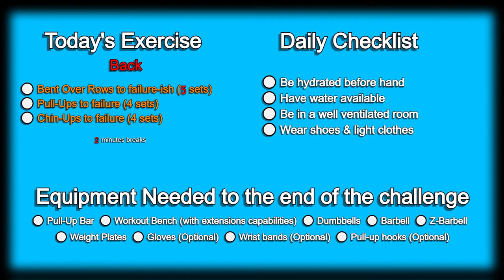Day 227 | 300 Days Fitness Challenge